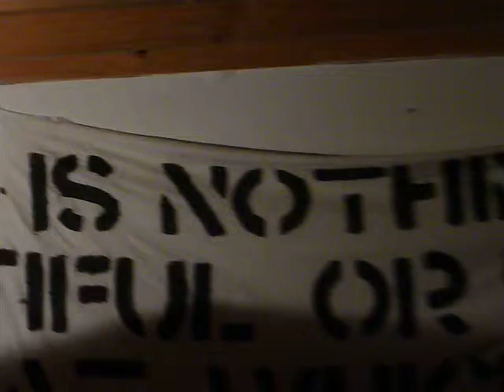Yak Snot Live @ Stolen Sleeves Collective in Brooklyn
Live at 538 Johnson 07/25/2009

Show with Punch, Relics, Wasteland, Foreign Objects, and the Separation